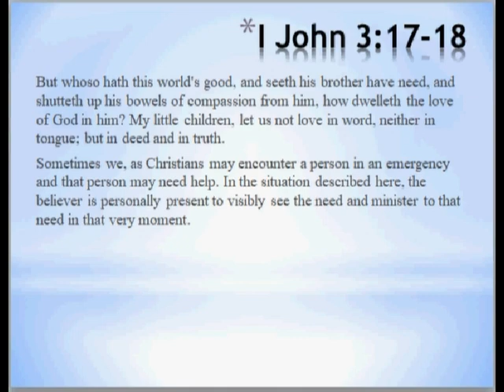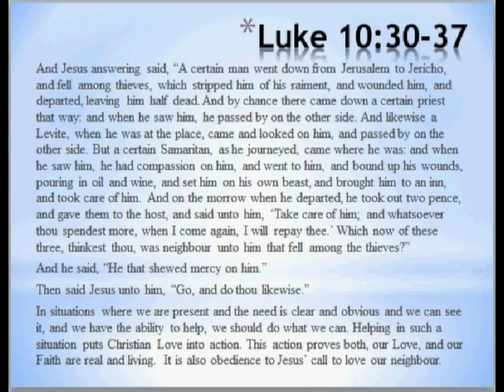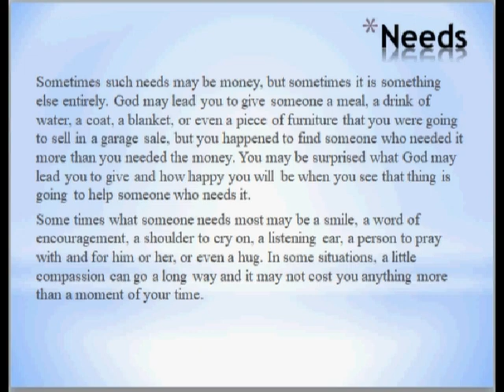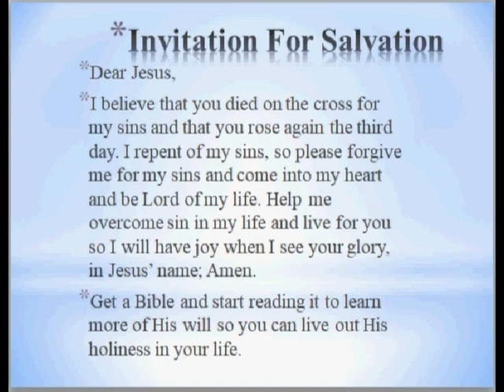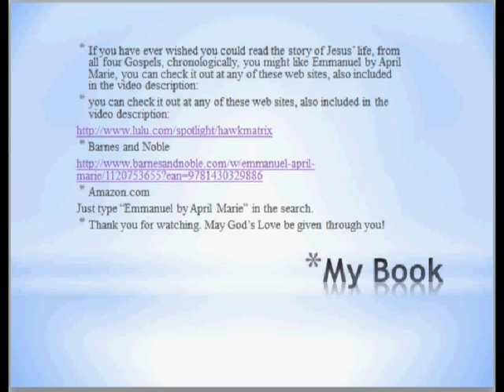Balancing Wisdom With Giving Part 8 In Person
Often times we may see people in person who have needs. What does the Bible say we should do when that happens? Let's have a look.

Please note that I am not a lawyer, an accountant, or a professional financial advisor of any kind. You alone are responsible for using wisdom and common sense in managing your money and determining, when, where, what, how, and to whom you should give.